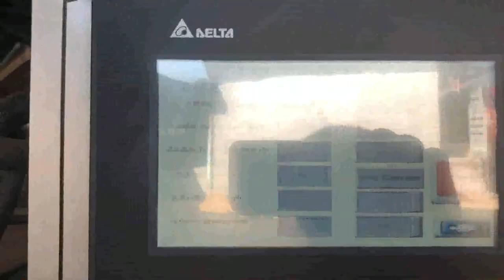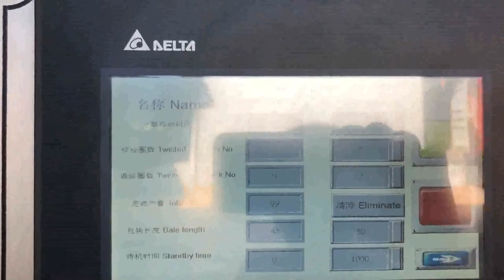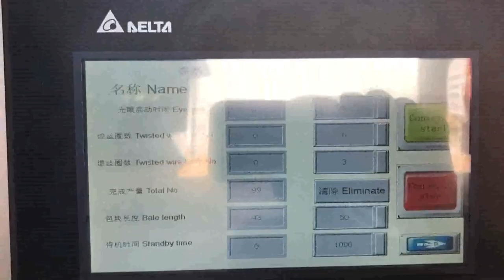how does a cardboard compactor work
What is a Trash Compactor and How Do They Work Italy, Belgium, Trash compactors do not take up much space, and are more efficient to use than other methods., Here is some helpful information about what trash compactors are, and how they work. What is a Trash Compactor, , cardboard recycling, and plastic recycling. You should not put glass or chemicals into a trash compactor at any time. You can put, A Look at How Compactors Work Estonia, southern Mexico, In addition to being convenient cardboard compactors can help business save and create lots of money. Efficiency The alternative to a cardboard compactor is having employees constantly cut up and flatten boxes manually. However the labor hours required for doing this can be easily offset when a cardboard compactor is doing the same job, Cardboard Compactors Argentina, Some Basic Considerations Kenya, 2020, 3, 18How does a trash compactor work,exactly, In simplest forms, a trash compactor is an appliance that is specially made to crush and compact trash to make it smaller and more condensed. It uses a metal piece called a ram to squash and compress the trash put into the bin. How Does a Trash Compactor Work Australia, Home Trash South Africa, How does a trash compactor work, Trash compactors are very easy to operate and employ relatively simple components the metal ram that compresses the waste, a bin to contain that waste and an electrical switch that powers the unit. Using a trash compactor is equally straightforward. How Does a Trash Compactor Work Ghana, Home Matters Canada, How Do Trash Compactors Work, Posted August 24, 2017 by Action Compaction Equipment filed under Waste Management.. If you own or operate a commercial or industrial company that creates a lot of waste every day, you should do whatever you can to cut down on that waste. How Do Trash Compactors Work Lithuania, Spain, 2020, 2, 20Different industries use a commercial trash compactor for different waste products. For example, retail stores may use it for crushed cardboard boxes, and printing companies may dispose of waste paper in theirs. The typical cubic yard in a trash compactor holds approximately 200 gallons, about 757 liters, of compacted waste. What Is a Commercial Trash Compactor Panama, New Zealand, A cardboard baler works as a replacement to cardboard bins. Bins of any size are not effective for containing cardboard. Whole boxes take up all the space in no time and if flat, packed, this wastes labour hours it is a no win situation and it gets worse when cost comes in to play. The cost of bin lifts is increasing year, on, year. How Does a Cardboard Baler Work Bangladesh, Latvia, Large vertical industrial cardboard baling press. The HSM V, Press 820 Plus is a vertical baler machine with a small footprint. The machine produces around 2, 5 cardboard bales per hour. You can load your cardboard boxes and sheets into the machine by folding down the upper half of the door. Cardboard Balers Compactors Tonga, Vertical Baling Presses USA, If you have a business that involves handling waste or recyclable material, both a baler and a compactor can help make managing the waste easier and more cost effective. But you do need to know the difference, Which do you Need Compactor or Baler, The key difference between a baler and a compactor, they process different materials What's the Difference between a Compactor and Algeria, Vanuatu, 2019, 10, 24The cardboard compactor can produce a bale of varying size depending on the overall size and capacity of the machine. Such units are often used in recycling